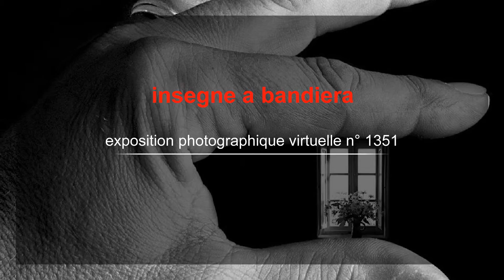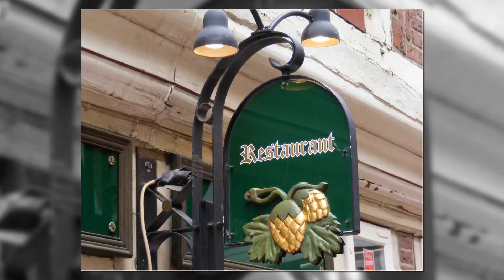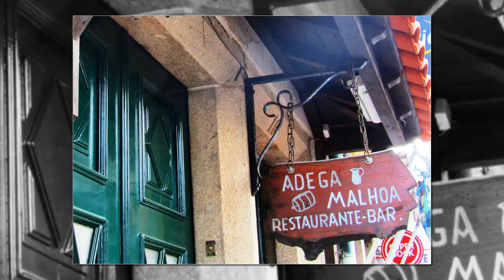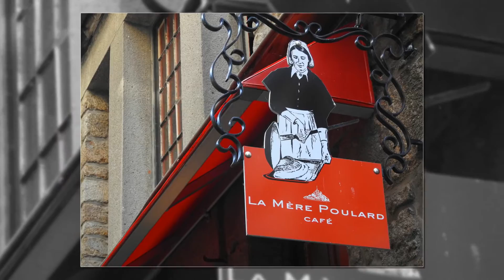1351. 20161230 - Annarosa Turra - insegne a bandiera - montage Arcangelo Vincent Scalici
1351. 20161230 - Annarosa Turra - insegne a bandiera - montage Arcangelo Vincent Scalici - gruppo facebook "finestre - fenêtres - windows" video non commerciale - musique: Musica Medievale - playlist: 8/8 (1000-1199) facebook "finestre - fenêtres windows"